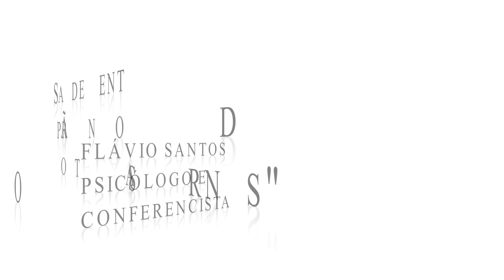Prevenção ao suicídio e outros transtornos